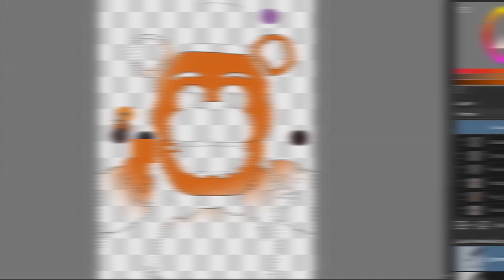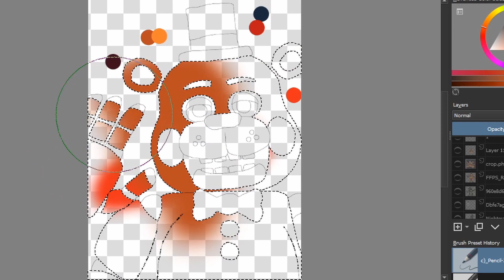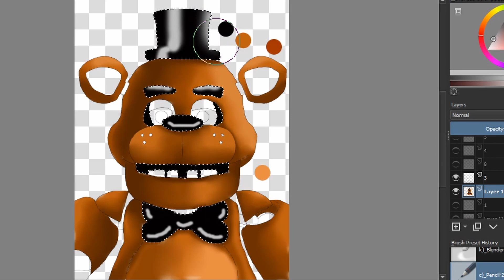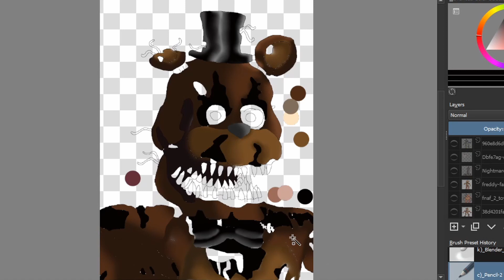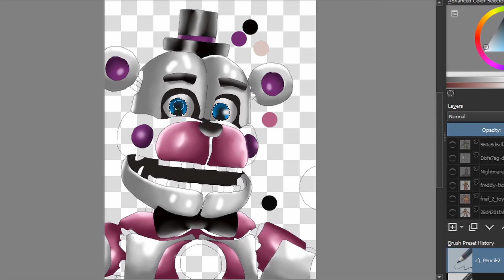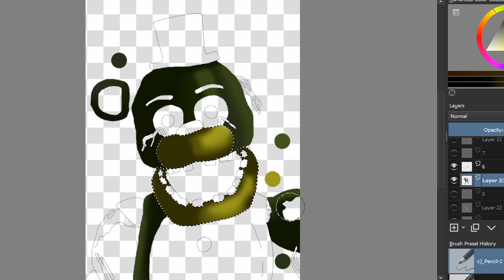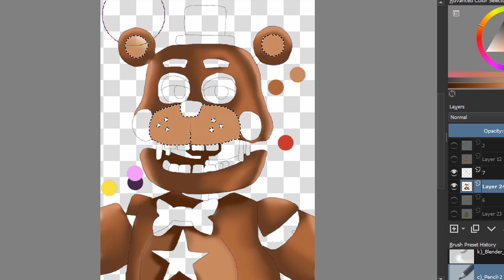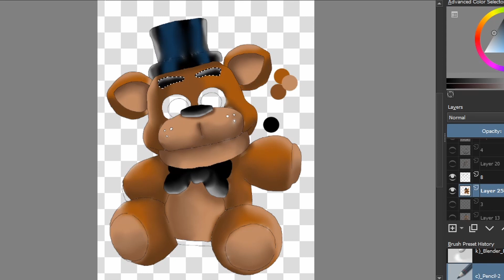Drawing Freddy in different versions of himself - Five nights at Freddy's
FNAF SONG NO COPYRIGHT THE LIVING TOMBSTONE [TIF MUSIC] 4 REMIX ▶ The Living Tombstone - I Got No Time [SFM] | CG5

Outro:
As always, thanks again for watching and let me know what video I should do next. :)
Here’s my twitter if you would like to chat with me and suggest future videos: